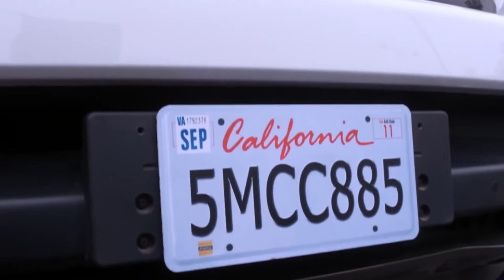อย่าตัดสินคนที่รูปลักษณ์ | ตอนที่27 | ย้อนรอยรัก - My Sunshine (2015) | ( จงฮั่นเลียง , ถังเหยียน)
📍เรื่องย่อ : ขณะเป็นนักศึกษาภาควิชาเคมีที่มหาวิทยาลัยฉางหัว "จ้าวโม่เซิง" เกิดตกหลุมรักนักศึกษากฏหมาย "เหออี่เชิน" ตั้งแต่แรกพบ เธอจึงคอยตามติดอี่เชินไปทั่วมหาวิทยาลัย ครั้นพอถูกโม่เซิงตามตื๊อมากๆ เข้าอี่เชินก็เริ่มประทับใจในความสดใสร่าเริงและใสซื่อของเธอ หลังจากนั้นทั้งคู่ก็ค่อยๆ พัฒนาความสัมพันธ์จนกลายเป็นคู่รักนักศึกษาในที่สุด เมื่อ "เหออี่เหมย" น้องสาวต่างสายเลือดของอี่เชินแสดงตัวว่าเป็นคนสนิทของอี่เชิงและประกาศตัวเป็นศัตรูหัวใจกับโม่เซิง โม่เซิงจึงรีบไปเคลียร์กับอี่เชินแต่เขากลับแสดงท่าทีเย็นชา ห่างเหิน และหมางเมินใส่เธอ โม่เซิงคิดว่าอี่เหมยกับอี่เชินคบหากันจริงๆ  เลยยอมทำตามความต้องการของพ่อและย้ายไปเรียนต่อที่อเมริกาโดยไม่ทันได้บอกลาใคร เจ็ดปีต่อมา โม่เซิงซึ่งปัจจุบันกลายเป็นช่างภาพมืออาชีพตัดสินใจเดินทางกลับเมืองจีน และบังเอิญเจออี่เชินคนรักเก่าที่ยากจะตัดใจลืม แม้ทั้งคู่ต่างยังคงโหยหากันและกันแต่การรื้อฟื้นความสัมพันธ์ไม่ใช่เรื่องง่ายเพราะทั้งคู่ต่างยังคงฝังใจกับเรื่องราวในอดีต